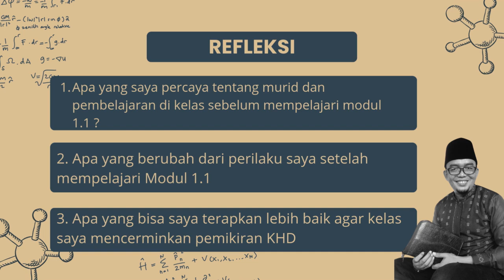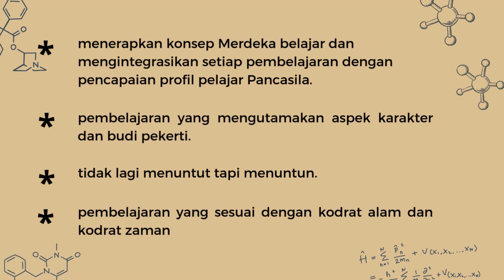Koneksi Antar Materi-Kesimpulan Dan Refleksi Modul 1.1. Filosofi Pemikiran Ki Hadjar Dewantara